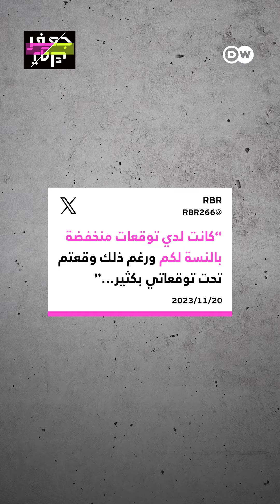"هذا يوم أسود! سيكون صعبا على اللاجئين القدوم لأوروبا!"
"هذا يوم أسود! سيكون صعبا على اللاجئين القدوم لأوروبا!" انتقادات حقوقية لاتفاق أوروبي حول إصلاح نظام الهجرة واللجوء!